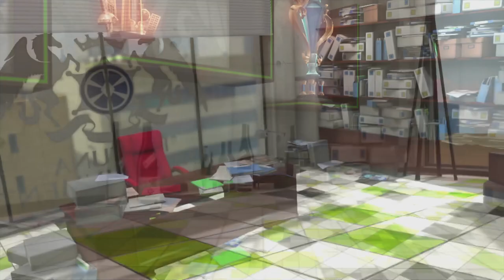Wii U《幻影異聞錄♯FE》第一章：明星誕生（上）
過程：
抵達福爾圖娜娛樂（フォルトゥナエンターテイメント），瞭解志摩崎舞子是這家公司的社長，而這家公司表面是演藝公司，但其實是調查幻影事件的組織。

認識琪琪（チキ），知道他表面上是唱歌機器人軟體的角色，但也是幻影，不過他不能離開花園宮殿（ブルームパレス），只能在花園宮殿中爲大家舉行融合（ユニティ）儀式。

認識烏頭目演藝班（烏頭目芸能塾）的老師貝利‧古德曼（バリィ・グッドマン）。小翼在訓練班上課時受到打擊，這時霧亞出現，給了主角自己演唱會的票，要他帶小翼去看，看能不能找到什麼答案。在演唱會過程中，發生了幻影侵蝕的異象，小翼的姊姊出現，但他已被幻影附身，霧亞爲了替小翼擋攻擊而遭到小翼的姊姊彩羽攻擊受傷。眾人決定進入幻影世界尋找彩羽。霧亞則由舞子帶去醫院治療。

學習：
トリップ
旅行。但這裏應該引申爲「神遊」「陶醉」吧。

矢面（やおもて）に立ったのが翼だっただけだよ。
只是小翼你成了箭靶而已。

レディアントスキル：radiant skill
光輝（閃耀）技能。

因爲製作名單太長，播放列表的說明欄無法全放，以下分批貼上。

幻影異聞録#FE
STAFF

toi8

ミラージュメインデザイン
株式会社CyDesignation
皆葉英夫

脚本
朱白あおい、宮内誠、霜月ころな、阿久津拓矩、葉月陽

ゲームデザイン
平田弥

イベント チーフプランニング
高森健一

イベント プランニング
廣田清十、佐々木勇樹、山本崇裕、村山峻哉、吾田孝幸、五十嵐敬健、海老澤孝政、中川由紀子
シリコンスタジオ株式会社：吉本顕生
株式会社ブーム：山下孝明

フィールド チーフプランニング
渡辺龍也

フィールド プランニング
出口幸貴、中島慧、小松裕司、皆川美咲

バトル チーフプランニング
山蔦希有一

バトル プランニング
橋爪悠、夜刀風魔

施設／キャンプ プランニング
坂本祐樹

チーフ プログラミング
木下真憲

イベント プログラミング
松田智彦
株式会社ブーム：傘木康史

フィールド プログラミング
本内敦、林真一郎、伊佐治秀忠、飯塚哲也、高柳新平

施設／キャンプ プログラミング
岩﨑裕樹、山口正太、小山田佳樹

バトル プログラミング
磯村正義、吉田雄一
株式会社ラウレアソリューション：齋藤郁緒

サウンド プログラミング
中村順一

システム プログラミング
青砥史生、中本明弘、新谷大樹

矢野文崇、森澤孝泰

ミラージュデザイン
株式会社CyDesignation：高村英彰、村山竜大、増池由香利、廣岡政樹、東剛士、河崎淳

ミラージュプロダクトマネージメント
株式会社：前田誠矢

コンセプトアート
田代ほけきょ、toi8